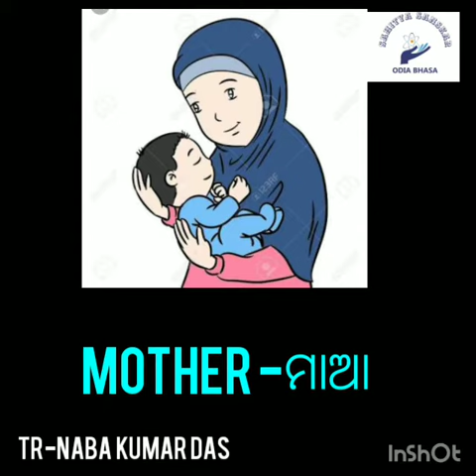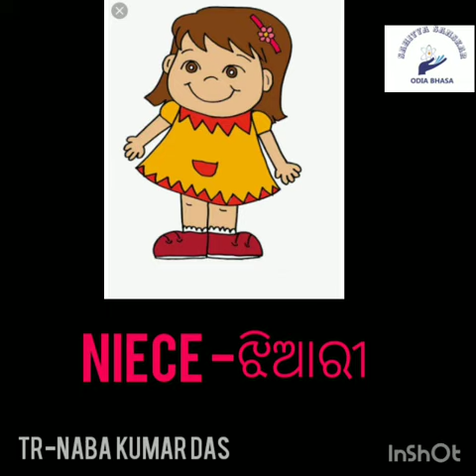କୁନା କୁନି ପାଠ (ପରିବାର ବିଷୟରେ ଜାଣିବା ଇଂରାଜୀ ଓ ଓଡ଼ିଆ ଶବ୍ଦ )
ଭାଗ =ଏକ